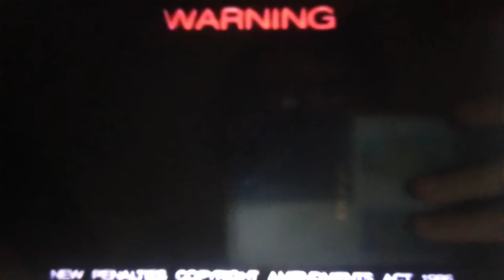Opening to Fireman Sam: Lost Cat (1987) 1991 VHS Australia